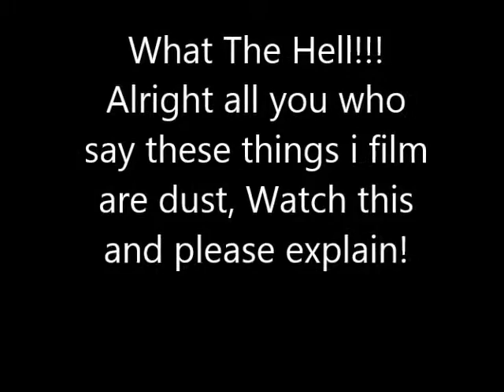wtf!!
All right everyone. I'm told these things I film are dust particles etc. I don't buy it and I'll show you why.